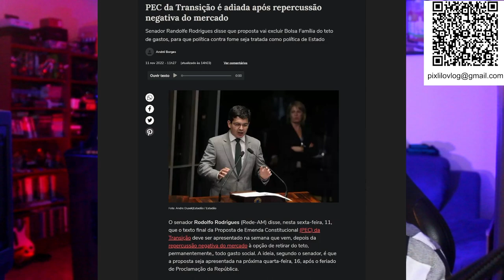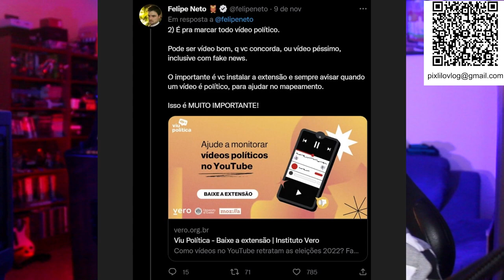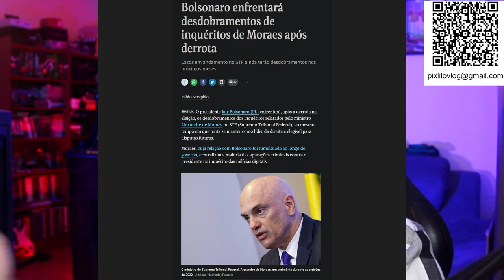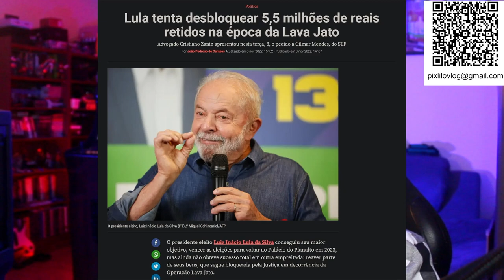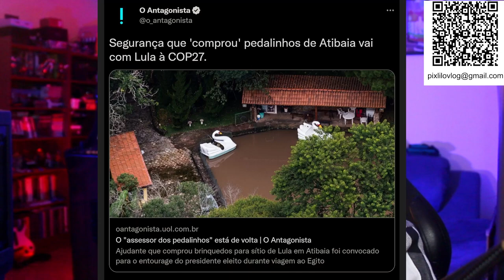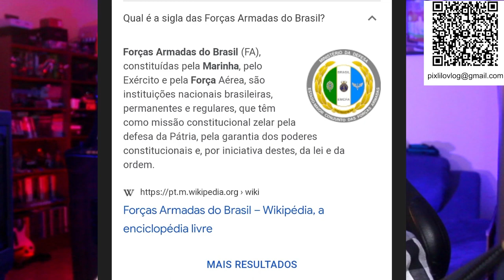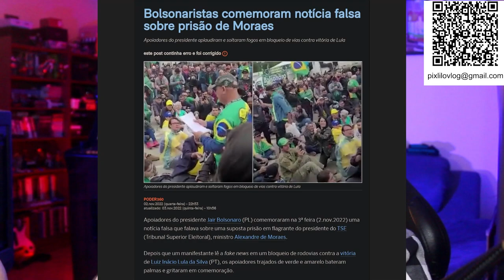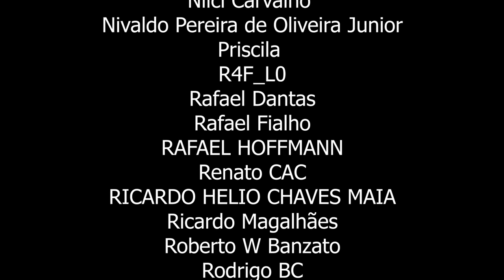LULA ENFRENTANDO PROBLEMAS